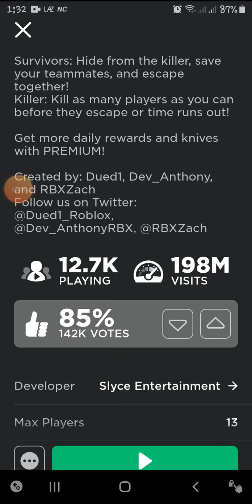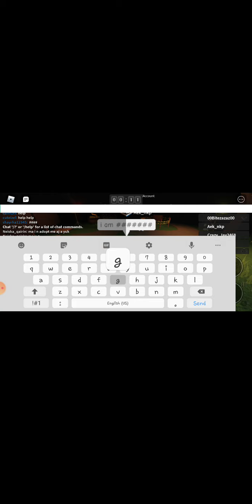E E E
The stroke the have the pride see the firtnite mc flurry ice whippd cream burger letuuce stroke
Eat the world the spin is the number of e the six the spanish the country pain has the pain n the hert so soft deilling e